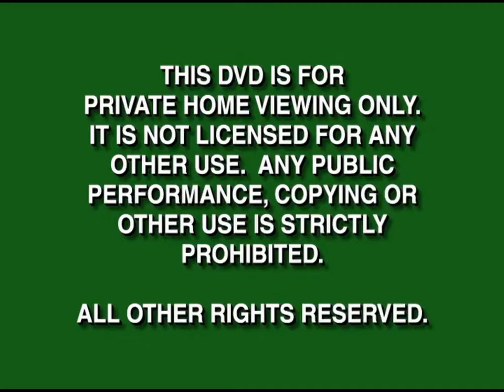Opening To The Aristocats 2000 DVD